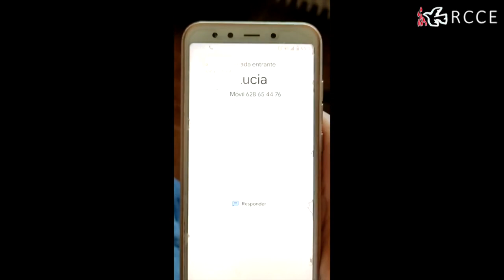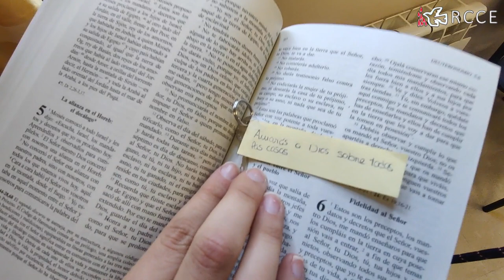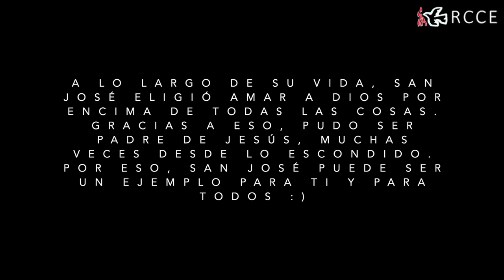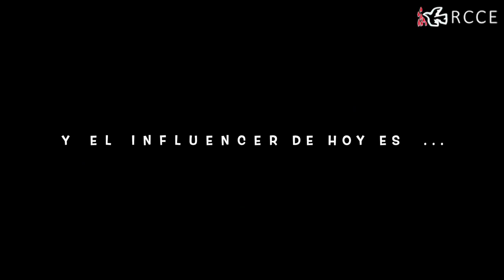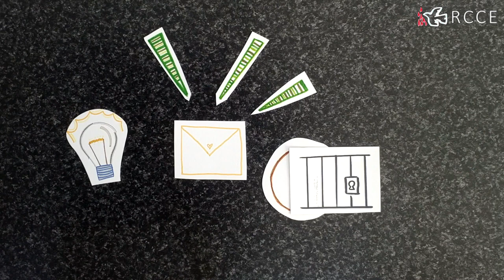AON'21 EN CASA (Día 3) - Señorío de Jesús y Espíritu Santo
¡Seguimos con el tercer día de la acampada! ¡Esperamos que lo estéis disfrutando mucho!
Hoy Esther, Lucía, Iván y David van a hablarnos de la importancia de la Comunidad, ¡vais a tener que estar muy atentos!
Además, conoceremos también la historia de otro influencer, San Tarsicio, ¿os suena su nombre?

Para la Escape Room de la que nos habla David, tendréis que entrar en este enlace:

¿Estáis listos para la aventura? ¡Adelante!

Ministerio Nacional de Niños
Renovación Carismática Católica en España

Si estás interesado, contacta con nosotros:
Facebook: Ministerio Nacional de Niños - RCCE